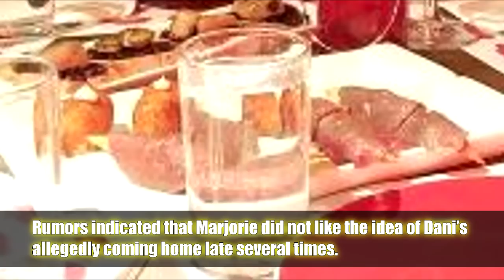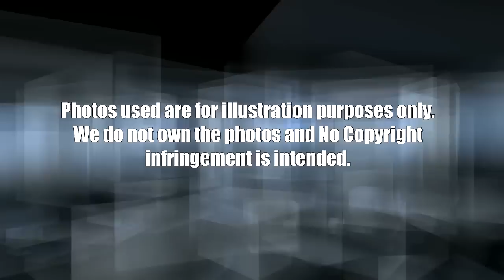HIDWAAN ni Marjorie at ng anak na si Danni Barretto, NAUWI sa LAYASAN!